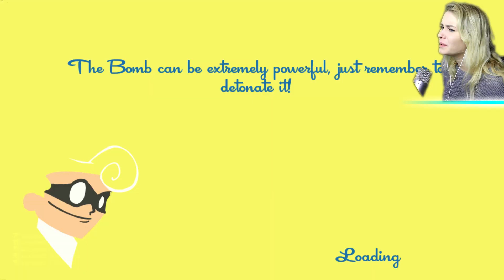RUN OR DIE!!! (SpeedRunners)